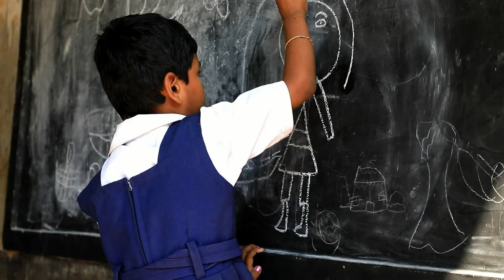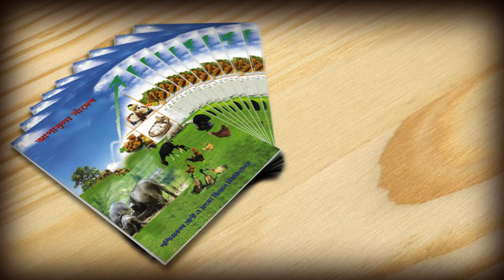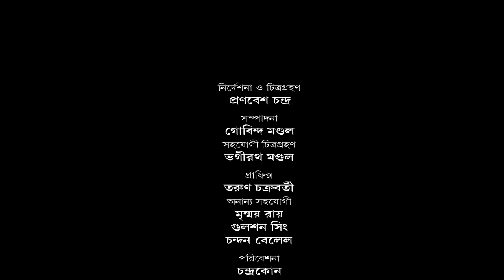CHANDRACON | UPOJATI KATHA (DOCUMENTARY FILM) | FULL HD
CLIENT:  West Bengal University of Animal & Fishery Sciences
DIRECTION & SCRIPT : PRANABES CHANDRA
CAMERA : PRANABES CHANDRA & BHAGIRATH MONDAL
STYLER : PRANABES CHANDRA
EDIT : GOBINDA MONDAL
GRAPHICS : TARUN CHAKRABORTY
PRODUCTION HEAD : MRINMHOY ROY
PRODUCTION : GULSHAN KUMAR SINGH & CHANDAN BELEL
PRODUCED BY : CHANDRACON
SPECIAL THANKS : SANDIP GUPTA & SANJIB GUPTA